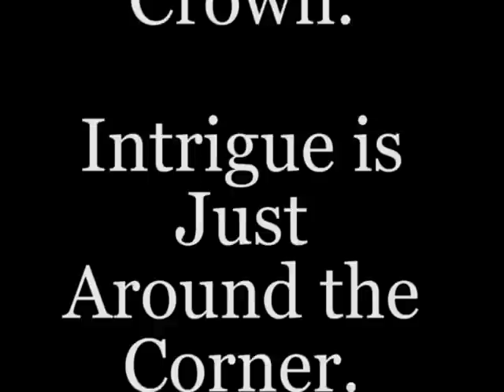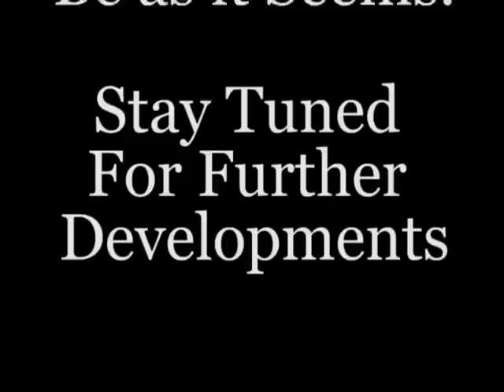Henley Clue: Episode 1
The first in the series of an epic murder mystery occurring at the Steinman Academy School for the Exceptionally Ordinary.